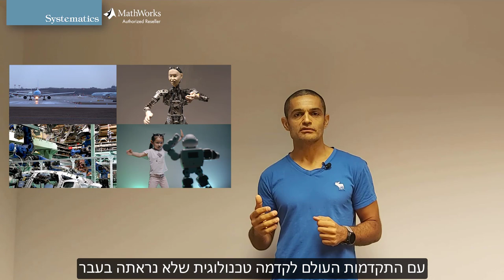Polyspace מה זה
המחיר של הימצאות שגיאות בקוד של מערכות מורכבות שונות יכול להיות משמעותי, ואף הרסני – ניתן לראות זאת באופן הכי בולט בעולמות פיתוח כגון הביטחון, הנהיגה האוטונומית או הרפואה.

לכן משימה הכרחית לבניית מערכות מורכבות אמינות הינה ביצוע בדיקות מקיפות בקוד, במטרה לכסות ולמצוא את כל המקומות הפוטנציאלים בהם חבויים באגים אפשריים בשלב מוקדם ככל הניתן, הרבה לפני הטמעת התוכנה והפעלת המערכת הפיזית בשטח.

***רוצים לדעת עוד? ***
- כל מה שצריך לדעת על Polyspace

-"חמש הטכנולוגיות שישנו את אופן העבודה שלכם" - הרצאה מתוך  MATLAB EXPO 2023

רוני פאר | מהנדס אפליקציה ומומחה Polyspace, סיסטמטיקס